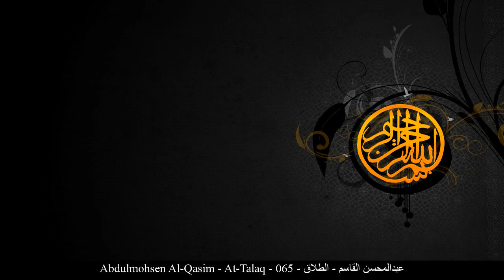HD Abdulmohsen Al-Qasim - At-Talaq - 065 - عبدالمحسن القاسم - الطلاق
[_arabic] عبدالمحسن القاسم الطلاق حفص عن عاصم
[_english] Abdulmohsen Al-Qasim At-Talaq Rewayat Hafs A'n Assem
[_france] Abdulmohsen Al-Qasim Le divorce Rewayat Hafs A'n Assem
[_germany] Abdulmohsen Al-Qasim At-Talāq - Die Scheidung Rewayat Hafs A'n Assem
[_spain] Abdulmohsen Al-Qasim El Divorcio Rewayat Hafs A'n Assem
[_turkey] Abdulmohsen Al-Qasim Talak Suresi Rewayat Hafs A'n Assem
[_china] 阿卜杜勒穆哈辛-艾勒尕西木 离婚章 哈复苏 传自 阿岁目 的读法
[_tahi] อับดุลมุหฺสิน อัล-กอสิม สูเราะฮฺ อัฏ-เฏาะลาก ริวายะฮฺหัฟศฺ จาก อาศิม
[_urdu] عبدالمحسن قاسم طلاق بروایت حفص عن عاصم
[_bengali] আব্দুল মুহসিন আল-ক্বাসেম আত-ত্বালাক ক্বারী নাফে‘ থেকে ওয়ারশের বর্ণনা
[_bosnia] Abdulmuhsin El-Kasim Et-Talak Rivajet Hafsa od Asima
[_uyghur] ئابدۇلمۇھسىن ئەلقاسىم سۈرە تالاق ھەفسى رىۋايىتى
[_farsi] عبدالمحسن القاسم طلاق روایت حفص از عاصم
[_tajeki] Абдулмуҳсин ал-Қосим ТАЛОҚ Ривояти Ҳафс аз Осим
[_malbari] അബ്ദുല് മുഹ്സിന് അല് കാസിം ത്വലാഖ് ആസിംമില്നിന്ന് ഹഫ്സ് രിവായത്ത് ചെയ്തത്
[_tagalog] Abdulmohsen Al-Qasim Ang Diborsiyo Rewayat Hafs A'n Assem
[_indonesia] Abdul muhsin al qasim Surah At-Talaq (Cerai / Talak) Riwayat Hafs 'an Ashim
[_portuguese] Abdel Mohsen al-Qasim O Divórcio Hafs, de Ássim
[_hausa] Abdulmohsen Al-Qasim At-Talak Riwayar Hafsu daga  Asim
[_swahili] Abdulmohsen Al-Qasim At-Talak Riwaya ya Hafswi kutoka kwa Aswim